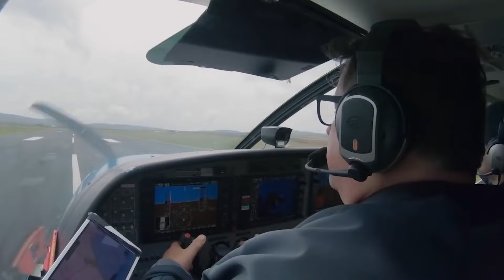Sam Heughan REVEALS The Times He Almost DIED On Set..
Welcome back to Show Spot, today on the channel we're going to be talking about Sam Heughan REVEALS The Times He Almost DIED On Set.. if you're excited to learn more about this then make sure you watch the whole way through because you don't want to miss the details we have for you!